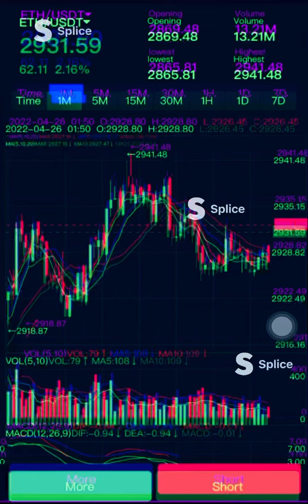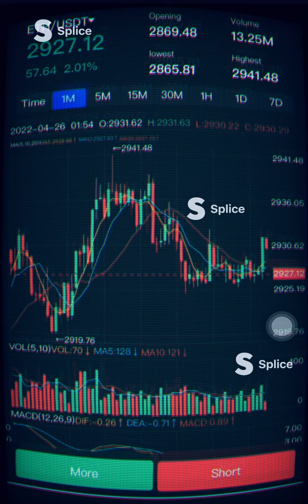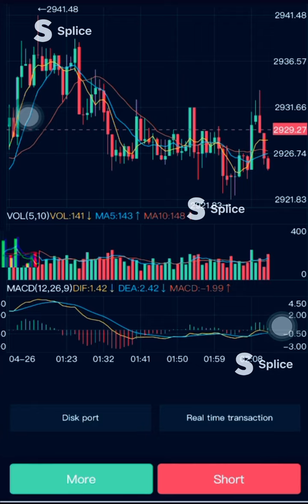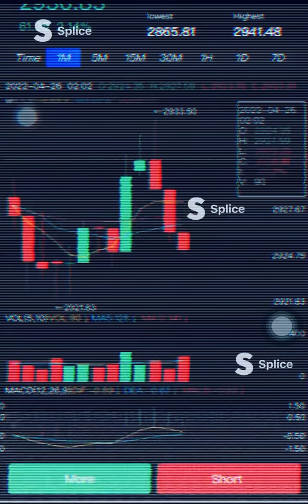Capitol How2 Bitcoin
Made 5.3k In 4 minutes started with $200 in bitcoin cfox platform